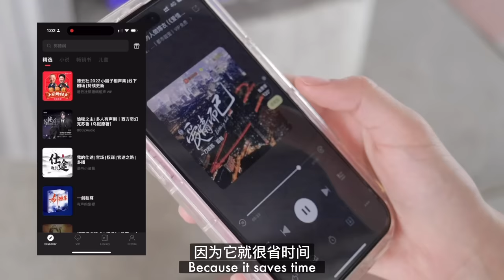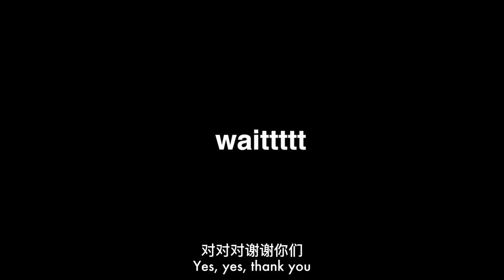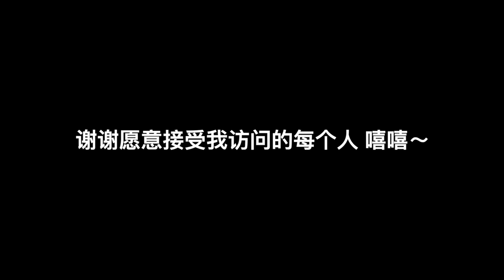what do MALAYSIANS 🇲🇾 think of CHINA? 🇨🇳 马来西亚人对中国人有偏见吗？！街头采访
喜欢看剧但不够时间的话就听书🎧
现在可以下载Himalaya 就可以聆听《在暴雪时分》喔！